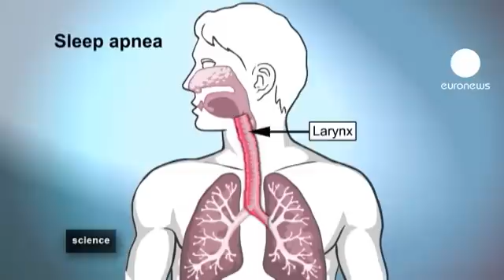euronews science - Sleep Apnea treatment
Sleep Apnea Syndrome (SAS) describes people who stop breathing while they are asleep and then suddenly start breathing again. It is thought to affect up to 5% of people in Europe.

In adults, the cause is muscular. During sleep, the larynx relaxes so completely that it blocks the airway, preventing the person from breathing.

Prof. Damien Léger, in charge at the Centre du sommeil de l'Hôtel-Dieu in Paris, explained: "Each time the breathing stops, oxygen levels in the blood drop, and the person wakes up and that means their sleep is disturbed."

Various factors aggravate this condition: obesity, high blood pressure, and diabetes.

One solution to the problem is to use a breathing machine every night. The risks of SAS are serious. It can lead to strokes, head-aches and chronic fatigue and it doesn't only affect adults. Two percent of children are also affected, leading to sleepless nights not only for these youngsters but also for their anxious parents.

In children, removing the tonsils can sometimes solve the problem. Talia had her tonsils removed and already she's feeling much better.